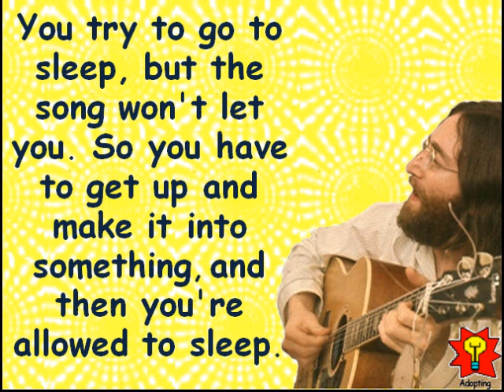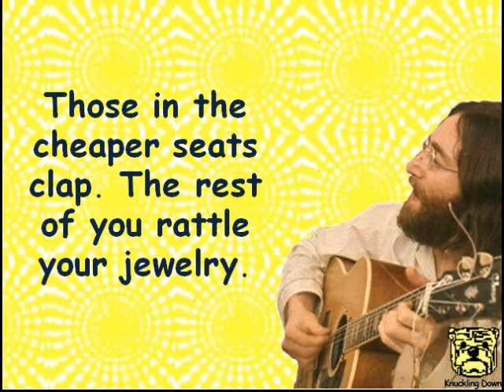Creative Quotations from John Lennon for Oct 9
A thought provoking collection of Creative Quotations from John Lennon (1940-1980); born on Oct 9. English singer, songwriter, musician; He wrote with Paul McCartney, most of the songs and music of "The Beatles".